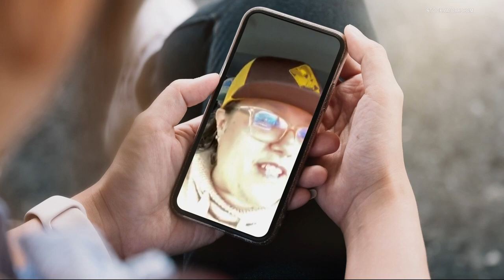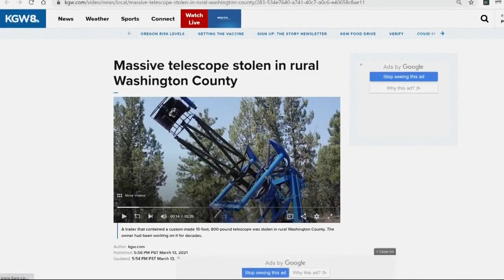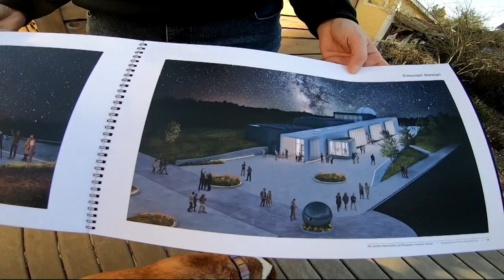Massive stolen telescope back with Oregon family, deputies seek thief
A giant, blue telescope worth about $15,000 is back in the hands of an Oregon couple after it was stolen last week.

Forrest Babcock and his wife Janet Zuelke live in Carlton, a town in Yamhill County. Someone stole the trailer containing their special telescope and several others on March 11 from rural Washington County.